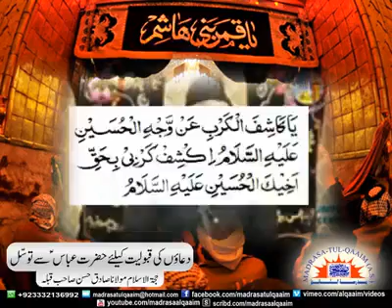Duaon ki maqbuliyat k liye ye video zaror dekhein